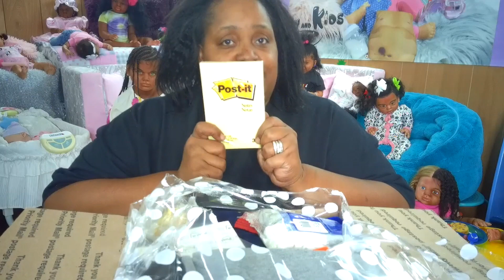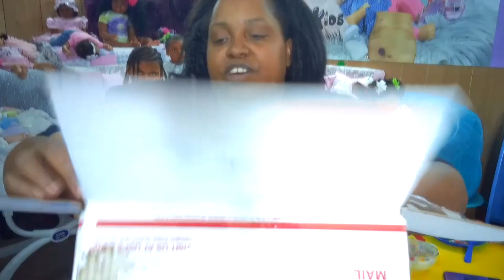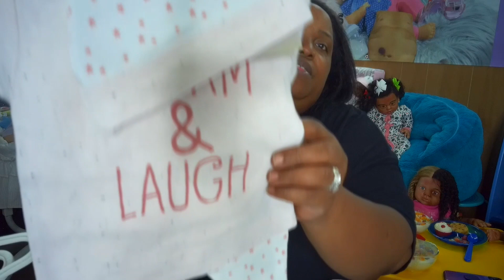Reborn baby hall from Marshalls and gifts from Tiff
I have a haul for the reborn baby's that I be sending home and gifts from Tiff. I'm so excited to share this box opening with you guys:)
Reborn baby's are collectibles for Adults. The reborn baby dolls that you see in the video are not real and are not intended for children. They are a work of art made by hand to look life like as possible. So yes they look real but are not real babies or kids:) These videos are for adult entertainment.